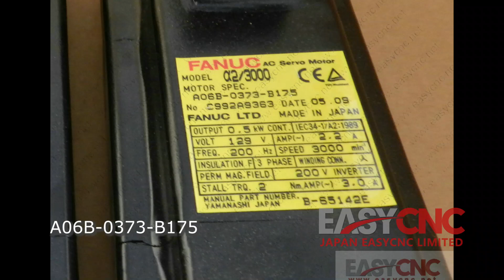In Stock Fast Delivery with Warranty A06B-0373-B175 FANUC Servo Motor